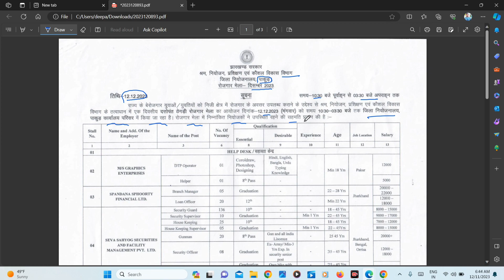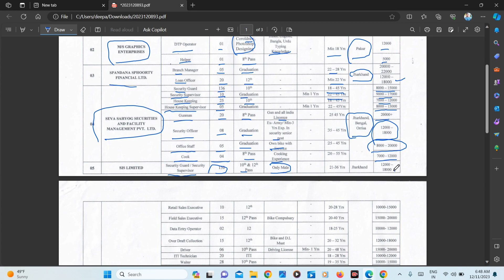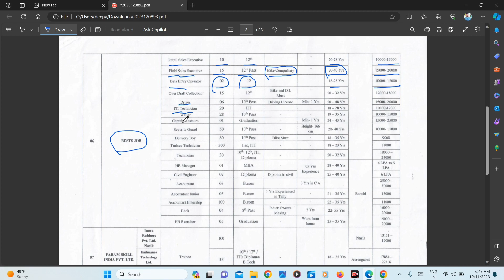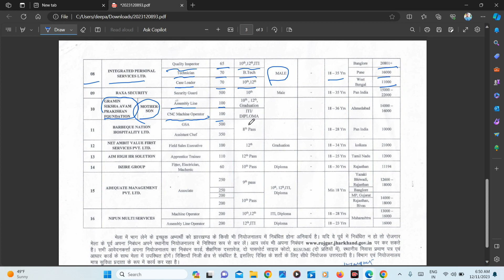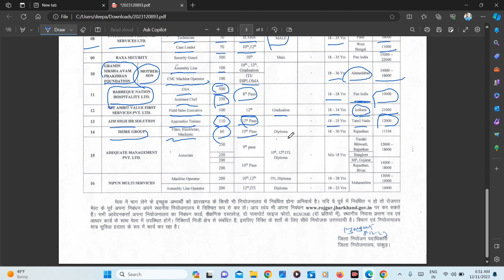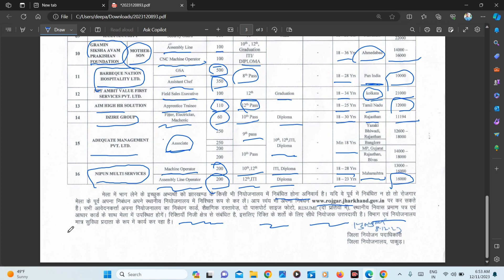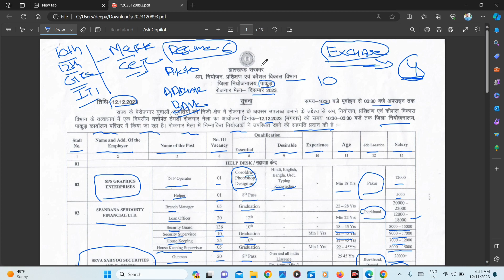pakur rojgar mela 2023?pakur Rojgar Mela 2023?pakur new bharti 2023?pakur Vacancy 2023?